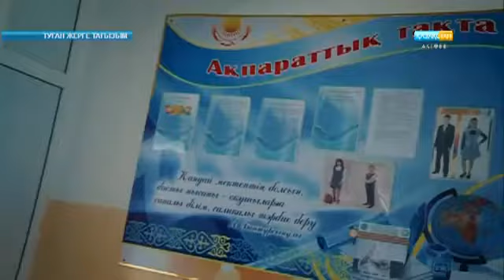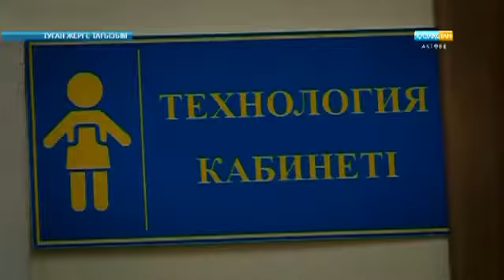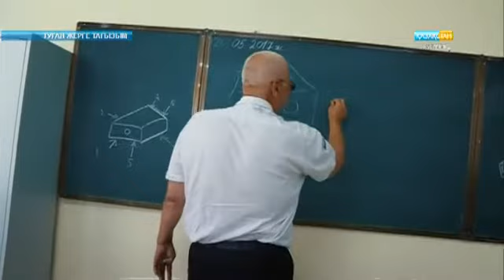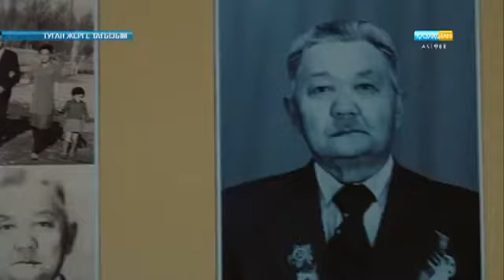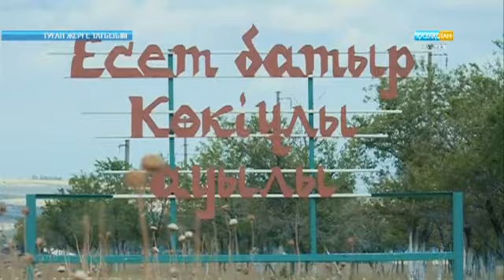"Туған жерге тағызым" Алға ауданы 04.10.2017 ж.